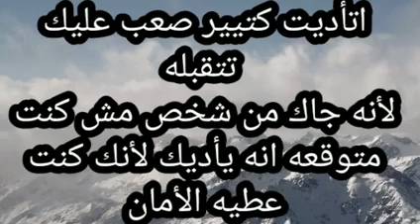برج الجوزاء صعب عليك تتقبل الأذى لأنه جاك من شخص مش كنت متوقعه انه يأديك لأنك كنت عطيه الأمان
لاتنسوا أصدقائي الإشتراك في القناة وتفعيل زر الجرس ليصلكم كل جديد بحبكم كثيراً🙏 ❤